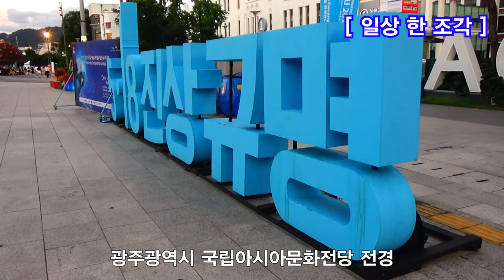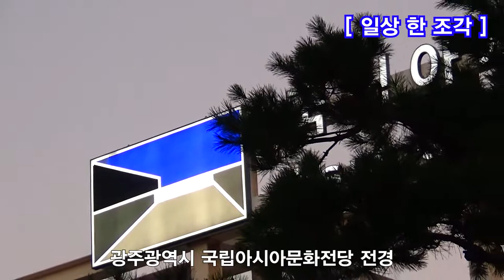[일상 한 조각] 지난 여름의 추억, 국립아시아문화전당 전경 촬영~